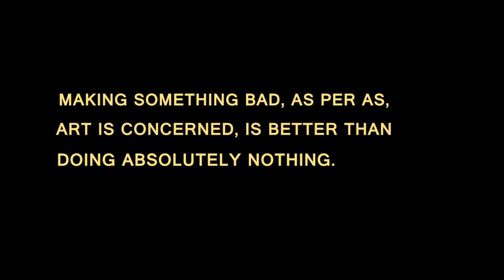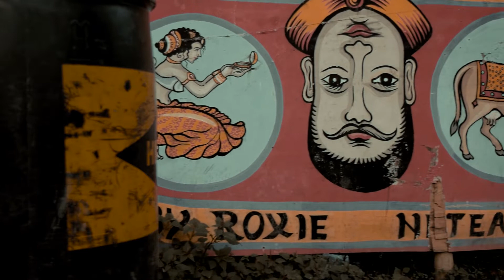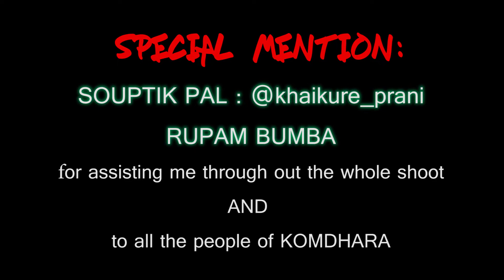HANGTANK: KOMDHARA| BANGLA BIENNALE|CINEMATIC FILM BY SAYAN GHOSH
Hello, here's one of my dream project which I have been working over a month now and happy to show you KOMDHARA through my lens.
Kudos to the amazing people of KOMDHARA who were super supportive during the whole shoot. The drawings and graffiti are amazing and such vibrant colors are treat to the eyes.
SHOT, DIRECTED AND EDITED BY: SAYAN GHOSH
SPECIAL MENTION: RUPAM BUMBA,
SONG: WEIRDER STUFF,HAPPY VIBE INSTRUMENTAL FLUTE AND SITAR